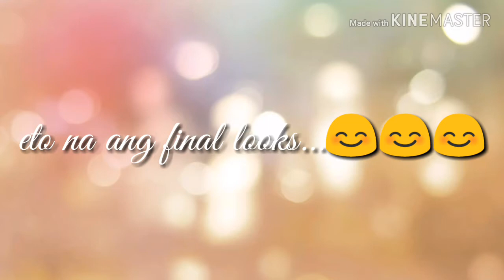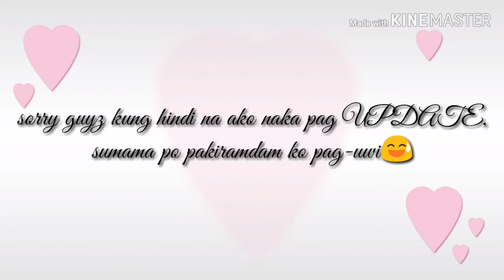INTENSE daw try natin e full face ang "Colourtint" [by colourete] "MATTE finish".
Magandang Araw ulit muli ang Inyong LingKod
"Rachel Pajarilaga"

Keep on watching guyz... Comment po kayO kung    ok ba yong pag apply ko sa aking Face...
At kung hindi,free po mag comment at suggestions ...